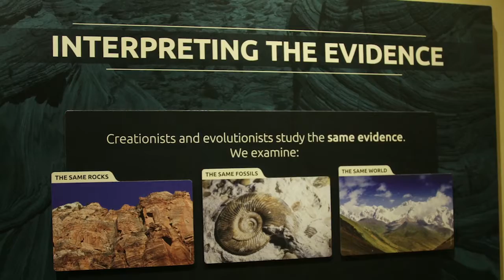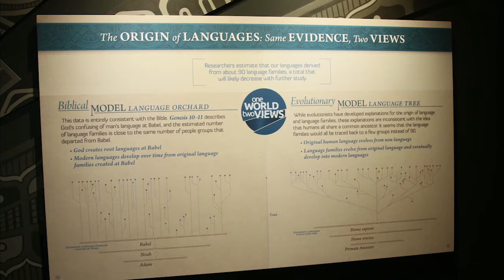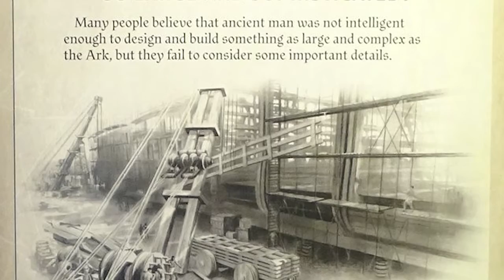Encountering Noah's Ark - Creation Museum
Kyle & Pat explore the Creation Museum at the Ark Encounter.

This clip comes from a documentary where The Creation Guys take you on journey through one of the most epic adventures of all time - Noah's Flood. Feel the wonder of traveling down the aisles of animal cages, beautiful murals, unbelievable wood structures, and thought-provoking displays at the Ark Encounter.